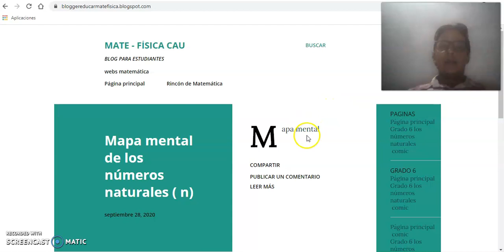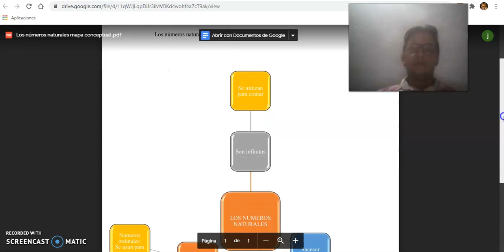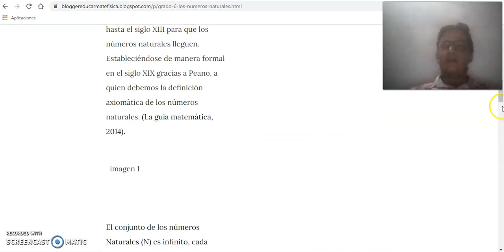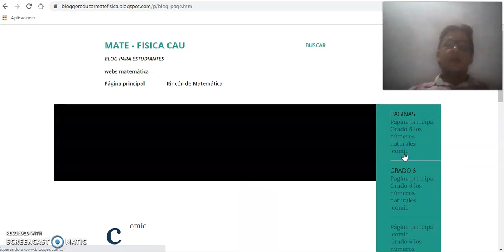Presentación Blogger educativo matfis